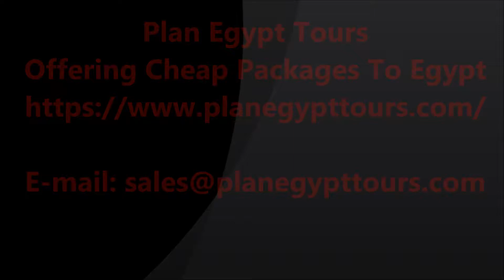Cheap Packages To Egypt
Cheap Packages To Egypt / Packages To Egypt, Save money and feel luxury while scout around the major Cairo attractions like Giza Pyramids ,the sphinx, Egyptian Museum, Karnak Temple, Luxor Temple, entertain with sunny beaches of Hurghada and more